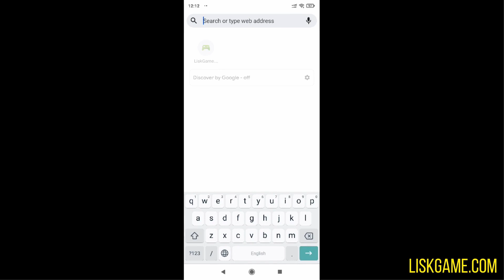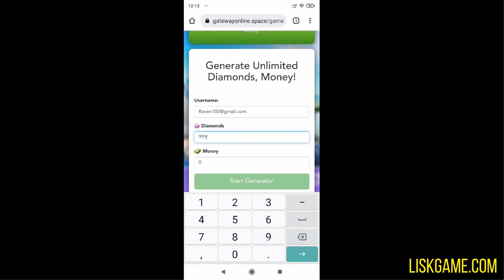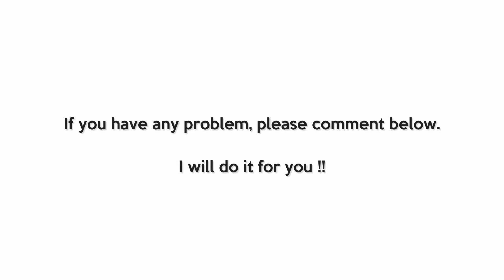Little Little Big City 2 Mod Unlimited Money Big City Cheat Codes Little big city Hack ever...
Downloa Mod Little Big City 2 Versi Terbaru ad Game Little Big City 2 Mod Apk Nível - Little Big City Little Big City 2 Online الان - تهكير لعبة Little big city للاندرويد Little Big City 2 Mod Apk Android 10 Little big city Mod apk terbaru unlimited money gameold gamemod gameoffline